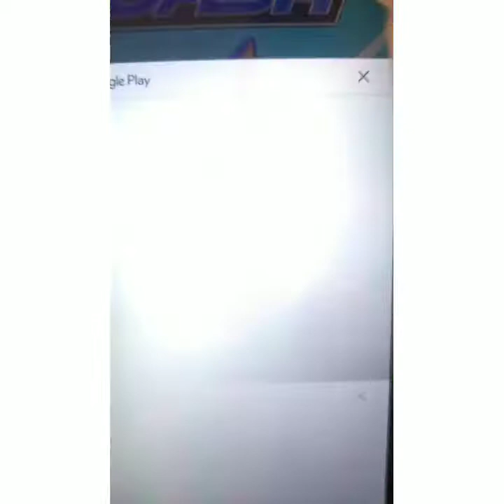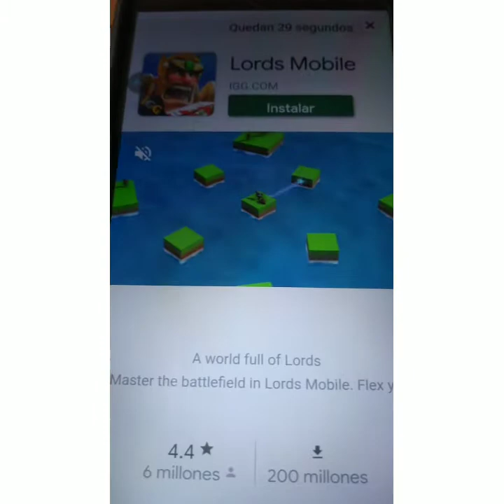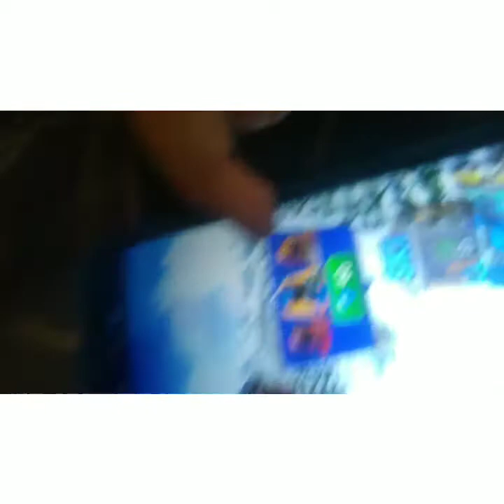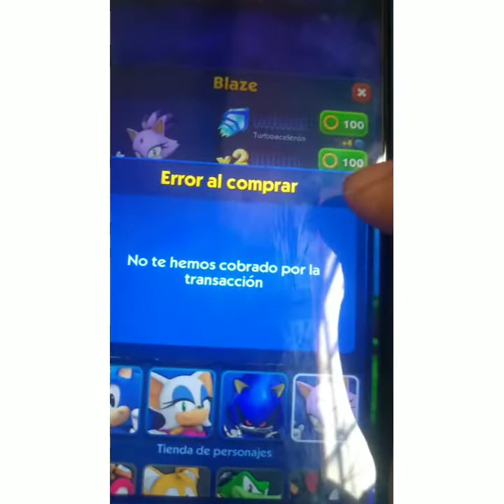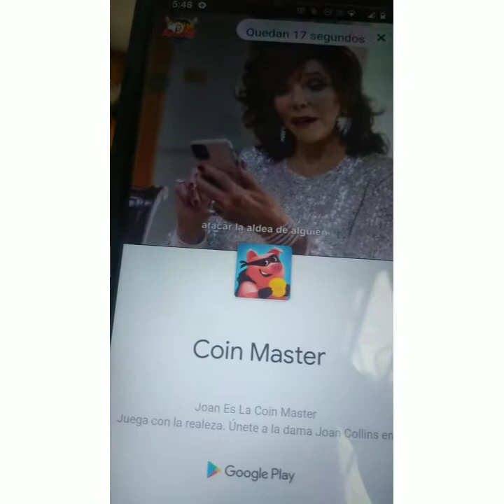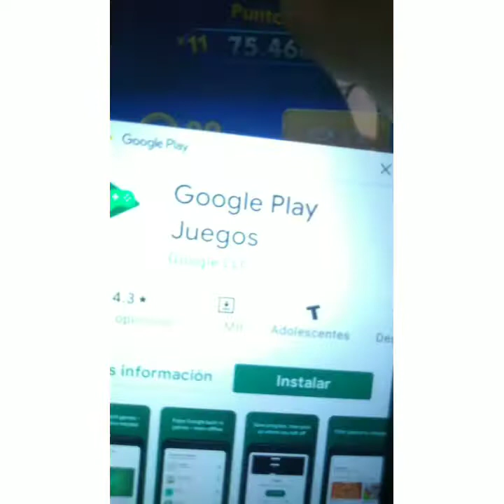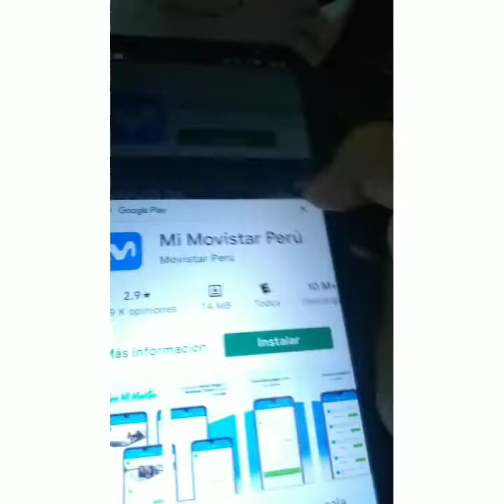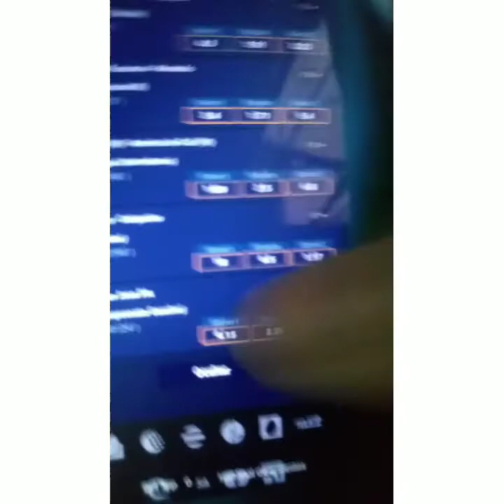desbloqueando a blaze the cat en Sonic dash en la vida real. *muy épico*